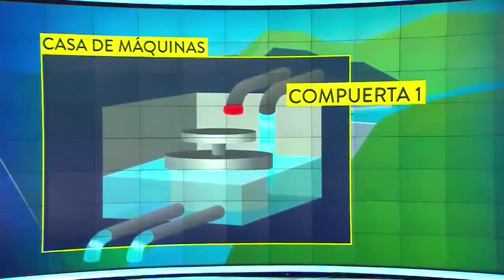¿Qué pasó en Hidroituango que obligó al cierre de la compuerta 1 de casa de máquinas?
Esta operación se había planeado para cuando el nivel del embalse superara la cota de 400 metros, para garantizar que, mientras tanto, el flujo del agua fuera normal y el río no se secara.